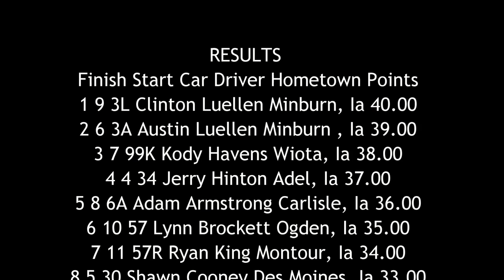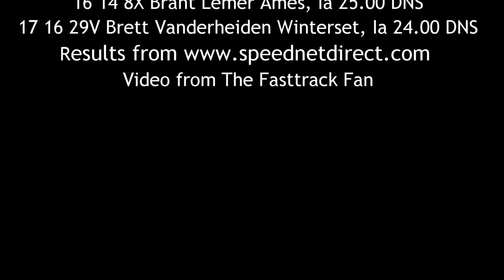SIS Sport Mod A Main 6/26/16